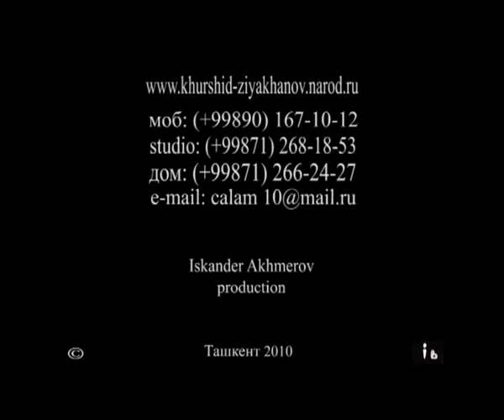Жизнь продолжается...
Художник Хуршид Зияханов
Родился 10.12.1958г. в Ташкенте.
В 1987 г. Окончил Ташкентский Государственный Театрально-художественный институт им. А.Островского.
Участник Международных, региональных и Республиканских выставок. Обладатель медали «Шухрат» и золотой медали Академии художеств Узбекистана.

Видео с персональной выставки художника Хуршида Зияханова было создано в 2010 году.
Оператор и режиссер монтажа - Искандерхаджа Ахмеров.
Использованы народные музыкальные произведения Республики Узбекистан в исполнении: Sato guruhi Toir Qo'ziyev "Ona", - Mahmud Yunusov - dutorda - Qashqarcha, Аброр Зуфаров - Танбур и других известных музыкантов.